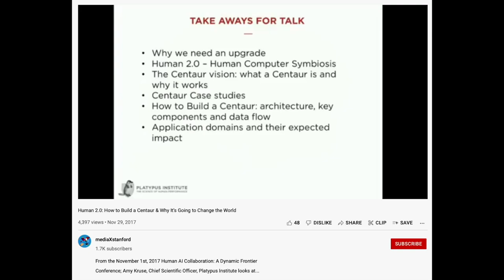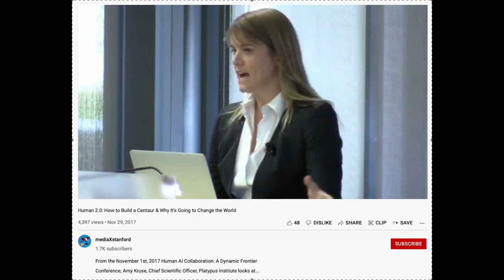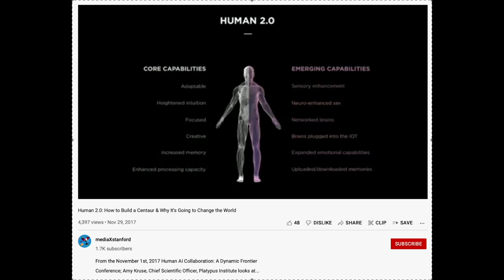Clip: 2017 Amy Kruse, Former DARPA, On Human Wetware Upgrades - Centaurs